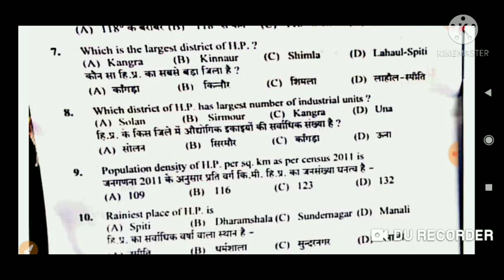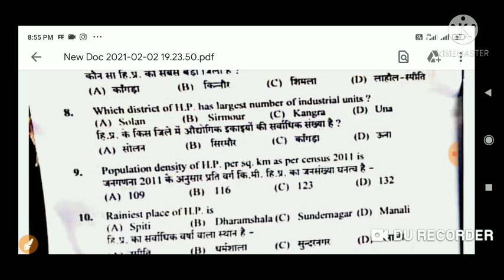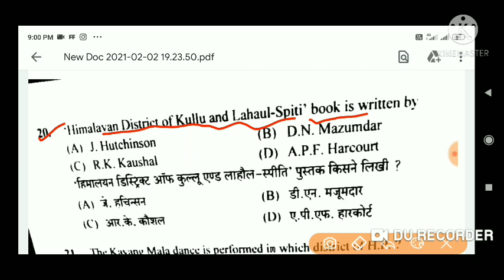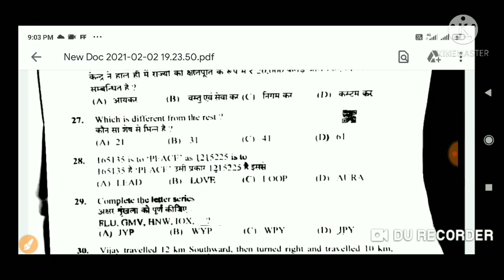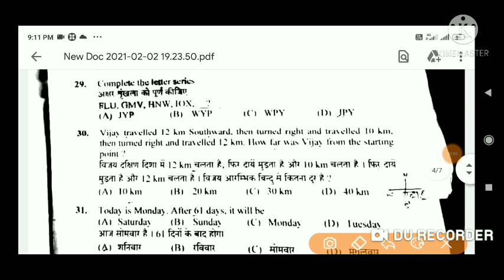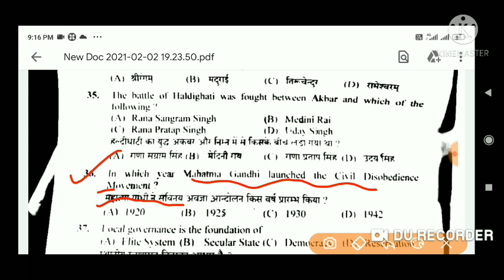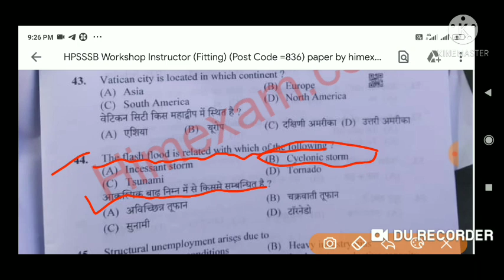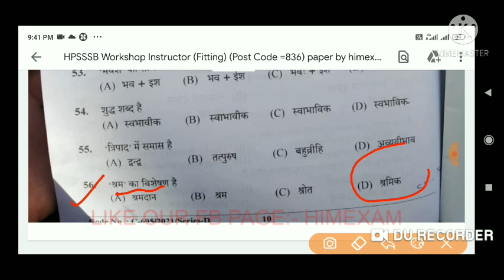HPSSC Workshop Instructor Gk Section Held on - 2 Feb 2021 !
PDF Credit - Himexam.com